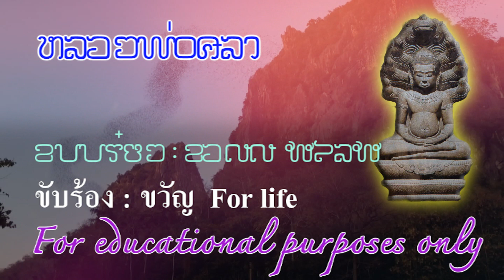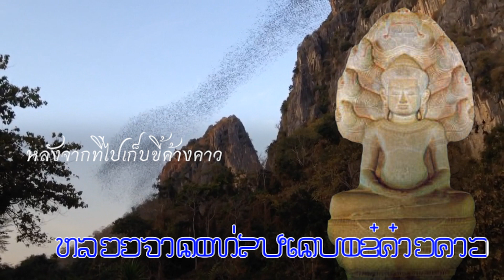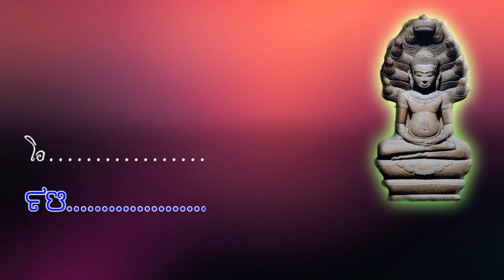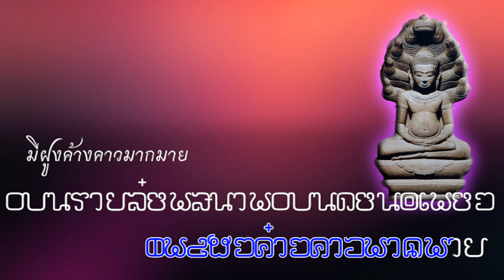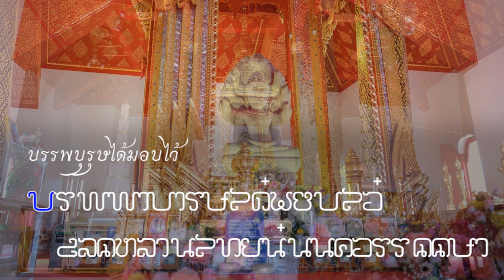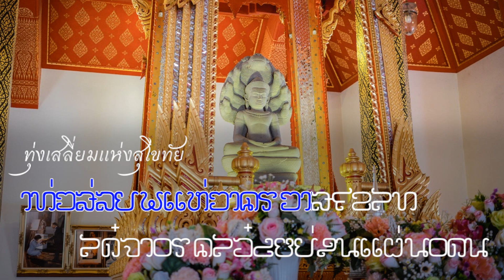หลวงพ่อศิลา : ขวัญ For life (ลายสือไทย Laisuethai) V. 2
หลวงพ่อศิลา (อ.ทุ่งเสลี่ยม จ.สุโขทัย) V.2

เนื้อร้อง/ทำนอง : เฉลิมชัย ไกลทุกข์
ขับร้อง : ขวัญ For life

เรื่องราวเล่าขานนานมา
หลวงพ่อศิลาวัดทุ่งเสลี่ยม
งดงามเกินสิ่งใดเทียม
สลักหินทรายศิลปะขอม

แต่เดิมอยู่ถ้ำเจ้าราม
เก็บซ่อนความงามกว่าหลายร้อยปี
ชาวบ้านค้นพบที่นี่
หลังจากที่ไปเก็บขี้ค้างคาว

ความดังถึงครูบาก๋วน
จึงพากันชวนนิมนต์ออกมา
ด้วยจิตศรัทธาแรงกล้า
หวังจะพาไปเมืองลำปาง

ชาวบ้านร้องฃอเอาไว้
เป็นศูนย์รวมใจคนทุ่งเสลี่ยม
เฉลิมฉลองกันพร้อมเพรียง
วันขึ้น ๓ ค่ำในคืนเดือน ๖

โอ.

วันหนึ่งมีโจรใจร้าย
ขโมยไปฃายคนอเมริกา
ชาวบ้านต่างหลั่งน้ำตา
ด้วยศรัทธาหลวงพ่อหายไป

แต่แล้วก็มีคนไทย
เฃ้าไปพบที่ลอนดอนอังกฤษ
คนไทยจึงฃอทวงสิทธิ์
อัญเชิญหลวงพ่อกลับประเทศไทย

(*) เกิดปาฏิหาริย์
เครื่องบินลอยผ่านลงจอดไม่ได้
มีฝูงค้างคาวมากมาย
บินรายล้อมสนามบินดอนเมือง

ความเชื่อของคนโบราณ
คือบริวารที่คอยรักษา
หลวงพ่อศิลากลับมา
หลังจากหายไป ๑๙ ปี
(ซ้ำ *)

คนไทยชื่นชมยินดี
หลวงพ่อศิลาคืนสู่แผ่นดิน

หลวงพ่อศิลาศูนย์รวมจิตใจ
บรรพบุรุษได้มอบไว้
ลูกหลานไทยนั้นควรรักษา

ความดีมั่นในศรัทธา
หลวงพ่อศิลาคุ้มครองพ้นภัย
ทุ่งเสลี่ยมแห่งสุโขทัย
ได้จารึกไว้อยู่ในแผ่นดิน